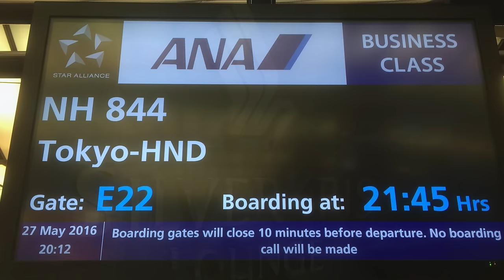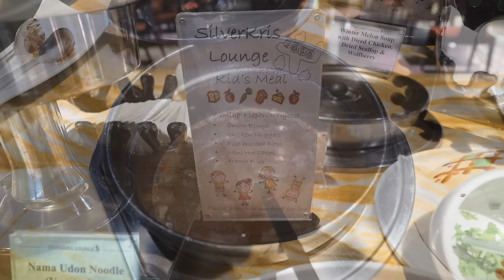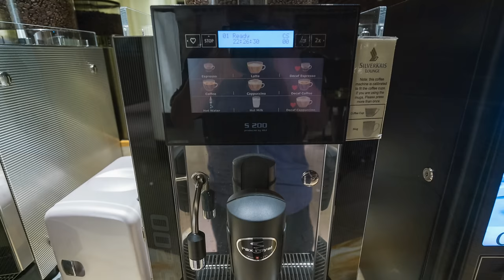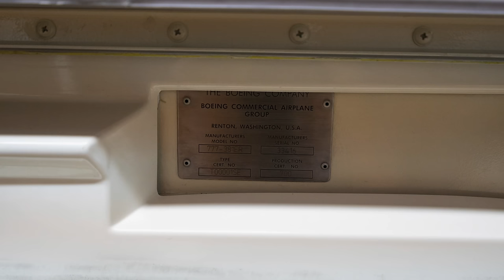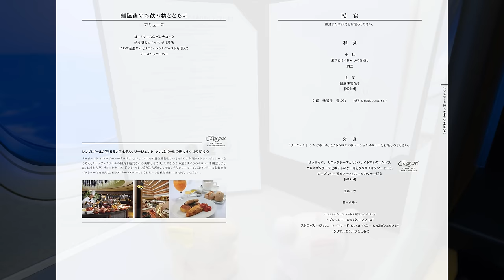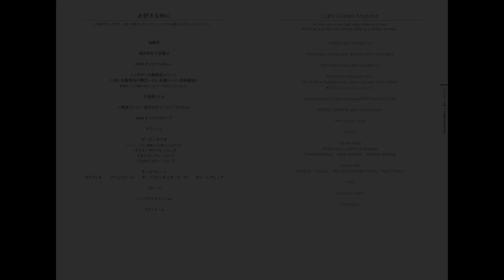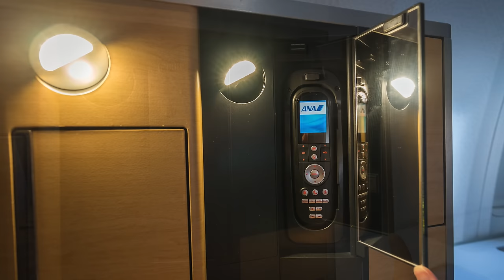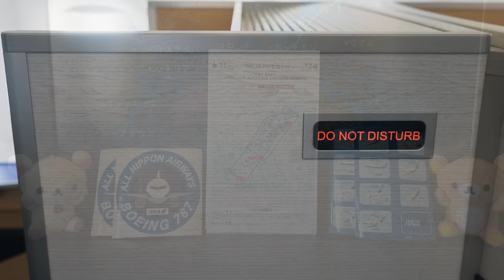ANA All Nippon Airways First Class NH802 SIN-NRT Flight Report - 2016 MAY 全日空国際線ファーストクラス搭乗記 頭等艙飛行報告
Airlines: ANA All Nippon Airways (ANA/NH)
Flight: NH802
Origin: Singapore Changi (SIN/WSSS)
Destination: Tokyo Narita (NRT/RJAA)
Date: 2016/05
Aircraft: Boeing 777-300ER
Registration: JA782A
Class: First
Seat No: 2A
Lounge: SilverKris Lounge First Class (Changi Terminal 2)
Starring: Rilakkuma, Korilakkuma
Camera: Sony Alpha 7S, Canon G3x, iPhone 6 Plus, GoPro Hero4Black